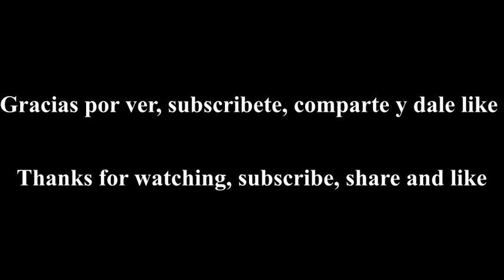Compilación # 1 de shots y jugadas con Sniper / Sniper shots and plys compilation # 1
Parceros les dejo nuestra primera recopilación de buenos shots y jugadas con Snipers en Warzone y MW, espero les guste el video, dejen un like y lo compartan con sus amigos // Hey guys, this is our first compilation of good Snipers shots and plays in Warzone and MW, I hope you like the video and share it with your friends

Acá les pongo nuestros ID en el juego y los otros canales // These are our in game IDs and the other channels:

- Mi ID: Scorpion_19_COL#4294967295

- El Mai 89: El Mai 89#6379847

- duque: duque#6723487